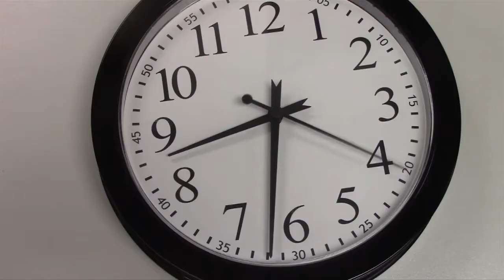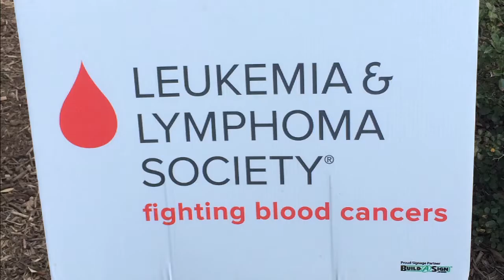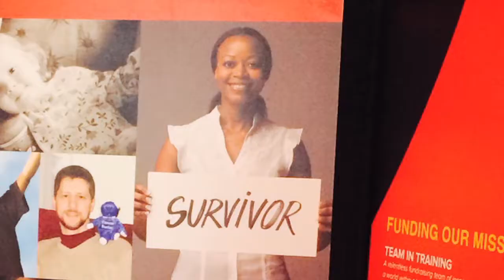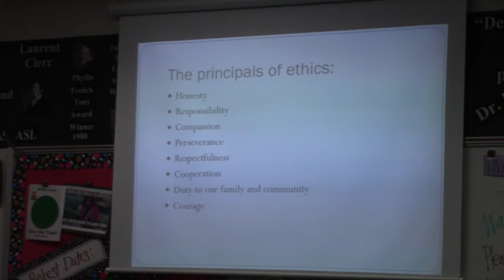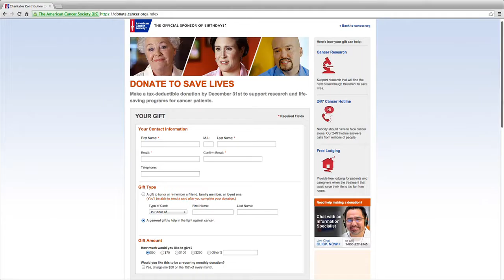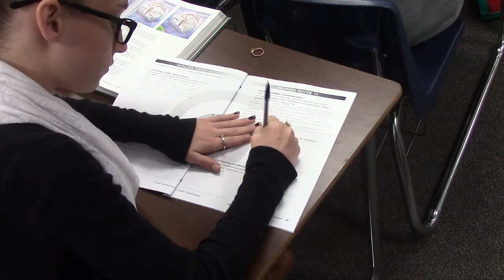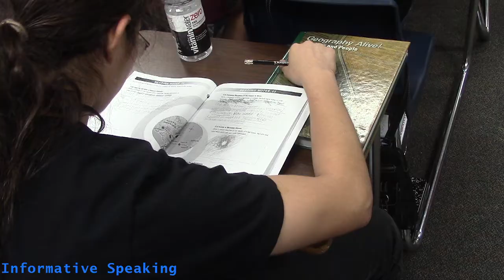Titan TV - November 7, 2014